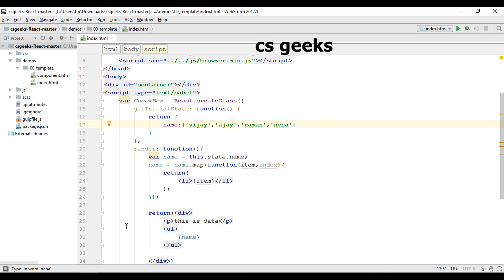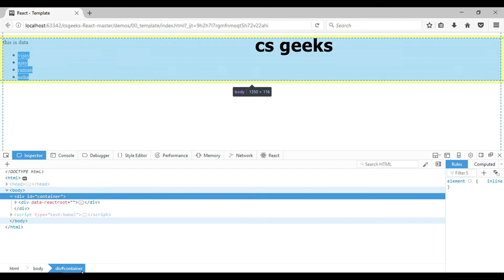React JS Tutorials 9 Cycling Through Data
Among all other JavaScript libraries, React.js stands out. It relies on reusable components, not templates, for UI development, allowing developers to render views where data changes over time. React applications are more scalable and more maintainable, making developers more efficient and users more satisfied.